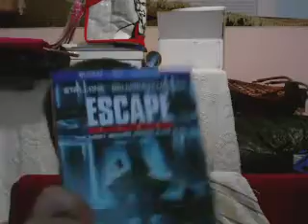Escape Plan (Movie Review)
Now, onto the first pairing of Arnold and Sly in their own movie; Escape Plan aka The Tomb.